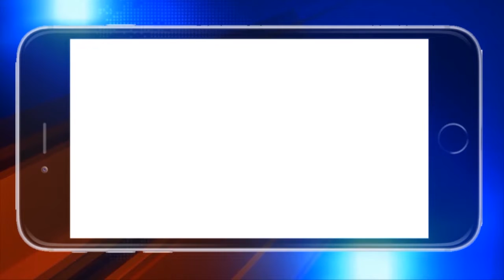କେନ୍ଦ୍ରାପଡା : ଜିଲ୍ଲାପାଳଙ୍କ କାର୍ଯ୍ୟାଳୟ ସମ୍ମୁଖରେ ଧାରଣା ଦେଲେ ଛାତ୍ରଛାତ୍ରୀ